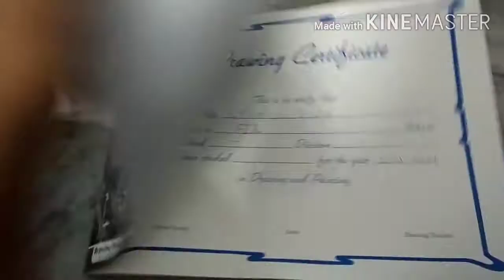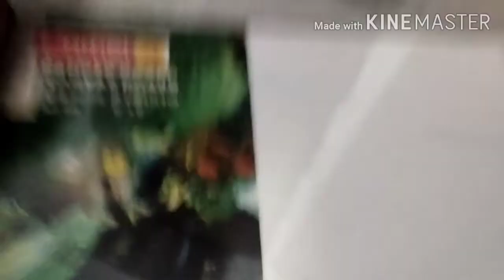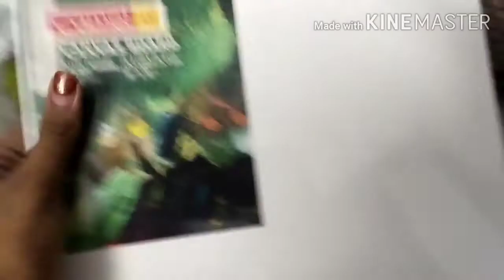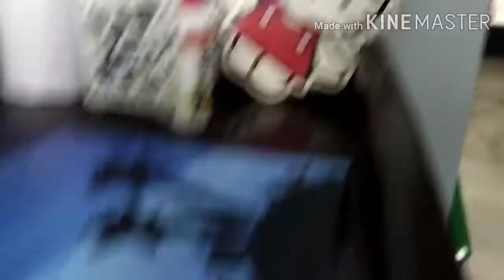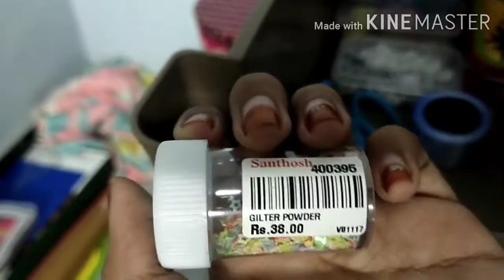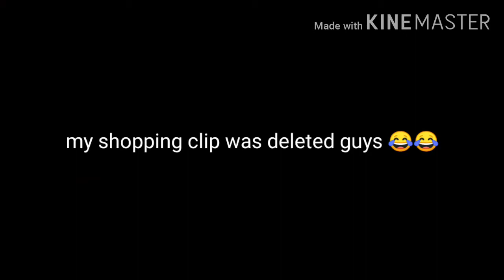My craft drawer tour, at last time shopping before lockdown 😂pandemic shopping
Got. Things in Santhosh stationary 18th main road , anna nagar